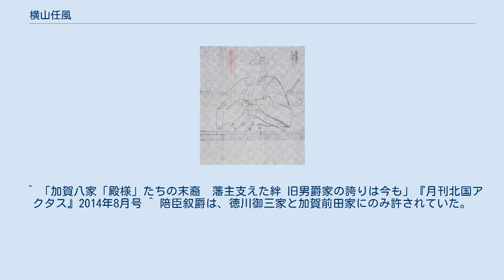横山任風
横山任風(石川県立歴史博物館蔵) 横山 任風（よこやま とうかぜ、万治元年（1658年） - 宝永元年5月9日（1704年6月10日））は、加賀藩年寄。
加賀八家横山家第6代当主。
 父は加賀藩家老横山忠次。
母は岡山藩家老日置忠治の養女（実父日置忠隆）。
兄は横山玄位。
正室は横山定治の娘。
子は奥村有輝室、富田方巣室、横山貴林室。
養子は横山貴林。
官位は従五位下、山城守。
幼名は権八郎。
初名は貞次、別名英盛。
通称は左衛門。
 万治元年（1658年）、横山忠次の三男として金沢に生まれる。
寛文2年（1662年）、5歳で江戸に下向し、幕府の証人を勤める。
寛文5年（1665年）、大名の家臣に対する証人制度の廃止により帰国する。
延宝5年（1677年）、1000石の知行を与えられ分家する。
延宝7年（1679年）、父忠次の死後1000石の分知を受ける。
さらに500石を加増され知行2500石。
天和元年（1681年）、兄玄位の末期養子として家督を相続、知行3万2500石となる。
 元禄6年（1693年）、加賀藩年寄となる。
元禄12年（1699年）、藩主前田綱紀の娘節姫と広島藩主浅野吉長との婚礼の際に御輿渡役を務める。
元禄15年（1702年）4月25日、前田直堅と共に叙任され、従五位下・山城守に任官する。
これ以降、加賀藩では4名が陪臣ながら叙爵を受けられ、四大夫が常例となった。
同年、将軍徳川綱吉の加賀藩邸お成の際、拝謁し太刀と馬を献上して、黄金を賜与される。
 宝永元年（1704年）、疱瘡に罹り、5月9日金沢に没す。
享年47。
墓所は石川県金沢市野田山墓地。
家督は末期婿養子として貴林が相続した。
 ^ 「加賀八家「殿様」たちの末裔　藩主支えた絆 旧男爵家の誇りは今も」『月刊北国アクタス』2014年8月号 ^ 陪臣叙爵は、徳川御三家と加賀前田家にのみ許されていた。